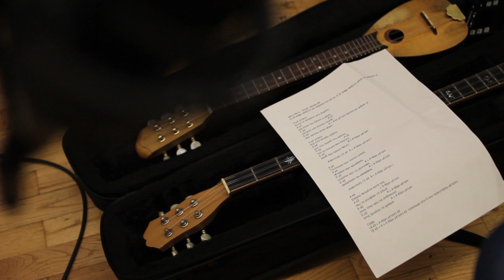stin kyriakoula by pliri ntaxei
pliri ntaxei performing "stin kyriakoula" from the cd album "soirée"
recording & mix by Christos Megas mastering by Christos Megas & Spyros Spyrou
video by Efstathios Michailidis
words & music by Christos Pappas

στην Κυριακούλα

Όταν μπαίνει η Κυριακούλα
να συμμάσει τον τεκέ
θα τον κάνει καμαρούλα
για τους μάγκες που ’ρχονται

Βάζει τάξη στο σινάφι
μπελαλήδες και χαζούς
έτσι έχει ησυχία
και μας έχει αραχτούς

Ο καθένας με το χούι
το δικό του το σεβντά
άπλα έχει σαν θα πιάσει
τη δική του τη γωνιά

Κι ό,τι θέλει η ψυχή του
σαν μετράει τον παρά
τότε εκείνη του το φέρνει
και την πέφτει χαλαρά

Είναι φίνα αδερφούλα
η μικρή η Κυριακούλα
κι όποιος μάγκας την πειράξει
το σινάφι θα τον σφάξει